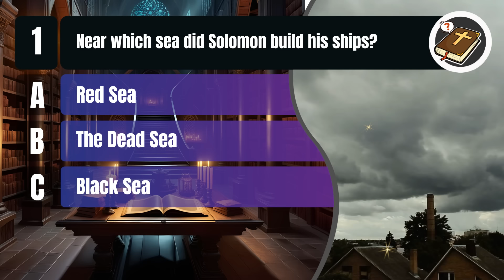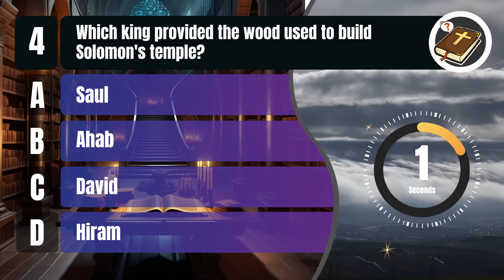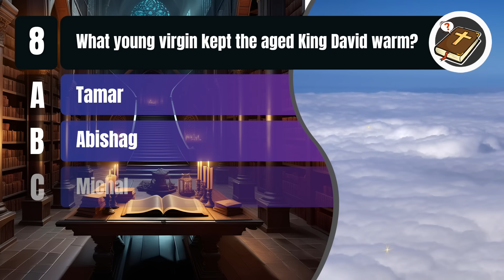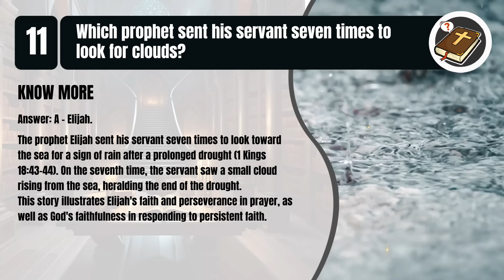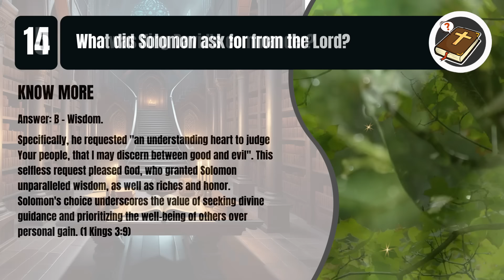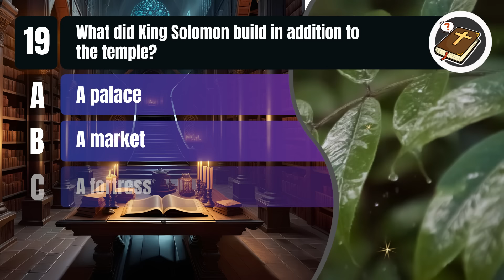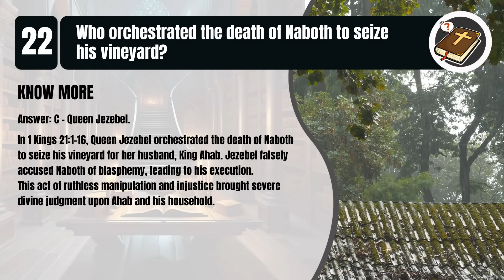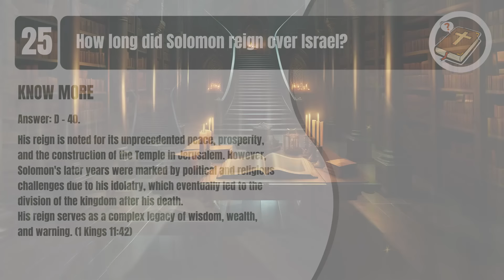THE BOOK OF 1 KINGS - 25 BIBLE QUESTIONS ABOUT THE OLD TESTAMENT TO TEST YOUR KNOWLEDGE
Welcome to The Bible Quiz! In this engaging video, we present 25 thought-provoking questions about the Book of 1 Kings from the Old Testament.
Perfect for Bible enthusiasts and those looking to deepen their knowledge, this quiz will challenge and inspire you.
Whether you’re a seasoned scholar or just starting your biblical journey, these questions are designed to enhance your understanding of one of the Bible's most fascinating books.

Gather your family and friends, and see who can answer the most questions correctly!